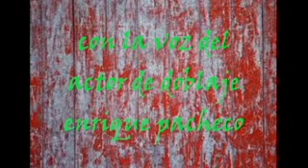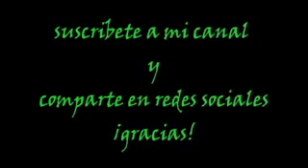chat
audio-relato dramatizado por el programa de misterios y leyendas con Raúl Andrés, narrado por el actor de doblaje Enrique pacheco, y escrito por mi...paco granados.